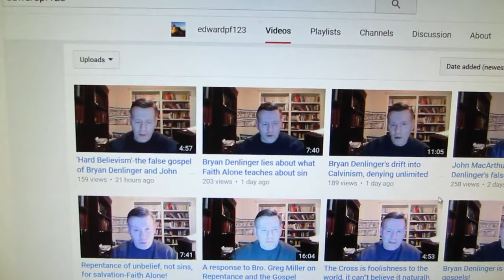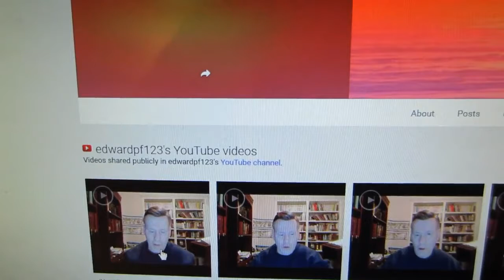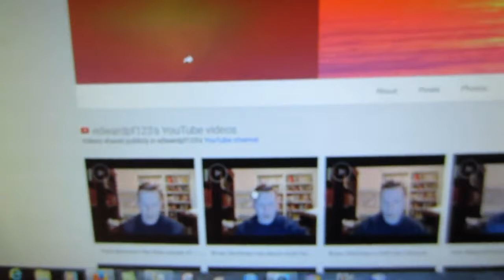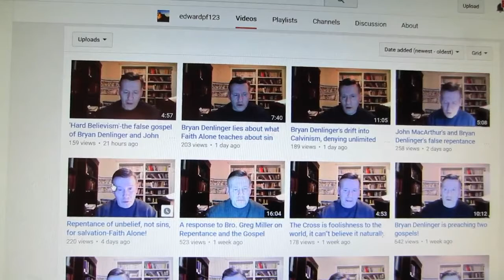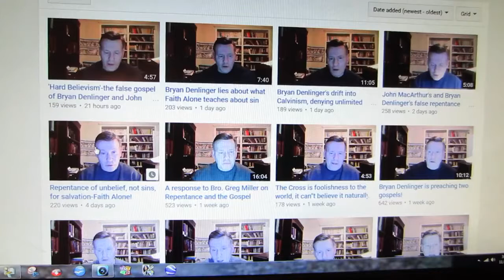" Ed Pfenninger's Delusional Actions And False Gospel " a video by Bryan Denlinger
Original description by Bryan Denlinger :

The actions of this man prove that he is losing his mind, and is acting in ways that are very unchristian! My stands on salvation have never changed in my years of ministry. I preach to the lost, both on and OFF camera. Apparently, Ed's "ministry" is only about critiquing Bible-believing preachers online.